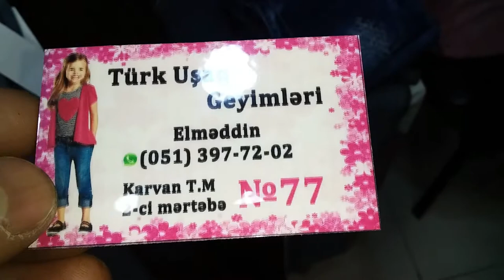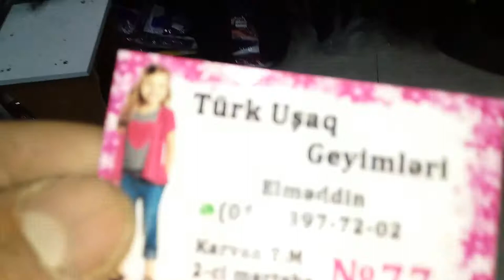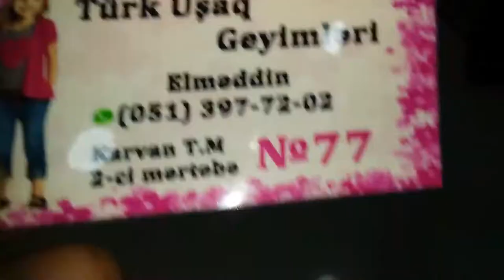AYSU USAQ GEYIMLERI 77 NOMRELI MAGAZA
UNVAN : SUMQAYIT SEHERI KARVAN TICARET MERKEZI  2 CI MERTEBE 77 NOMRELI MAGAZA
AYSU USAQ GEYIMLERI  MAGAZASI
ELMEDDIN MELLIM WHATSAPP NOMRESI : 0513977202